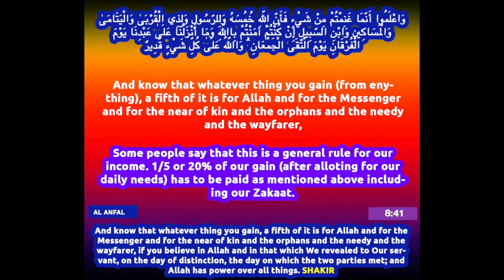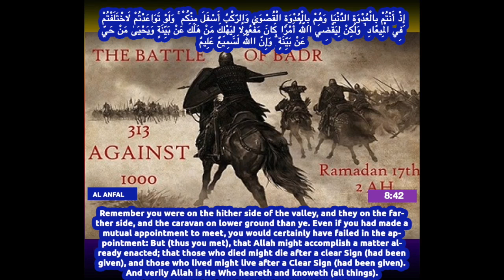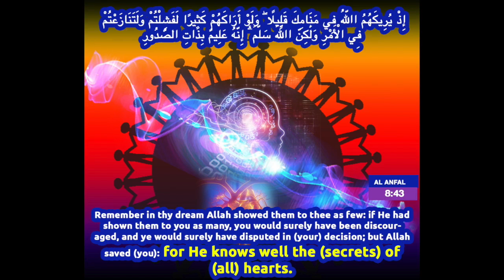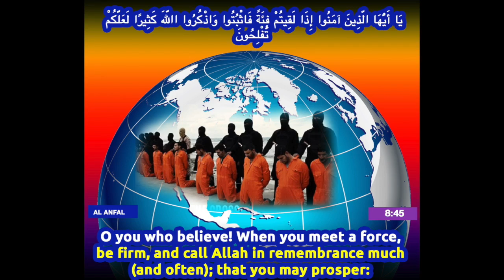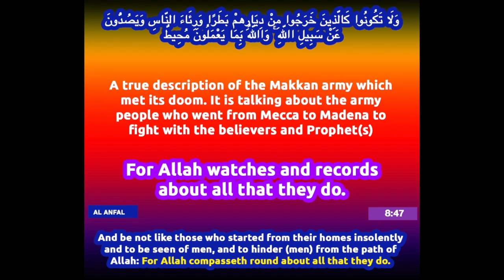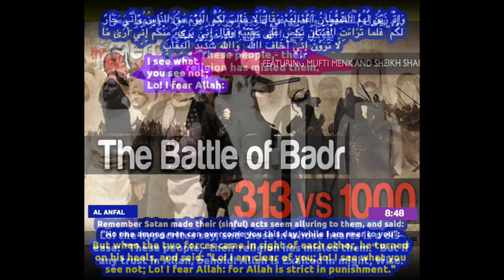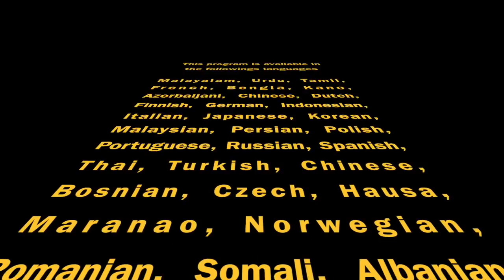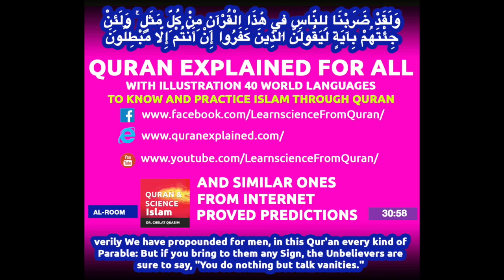Quran English Translation (Chapter 8:41 - 8:50) Surah Al-Anfal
Surah Al-Anfal (Chapter 8:41 - 8:50)